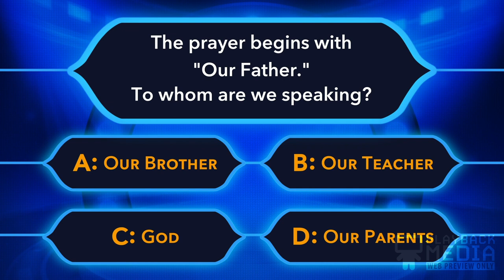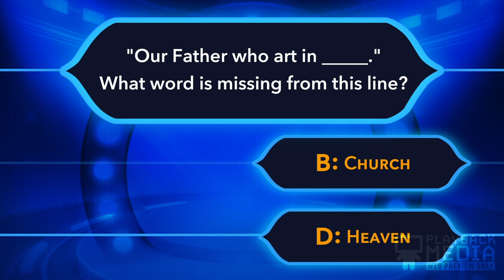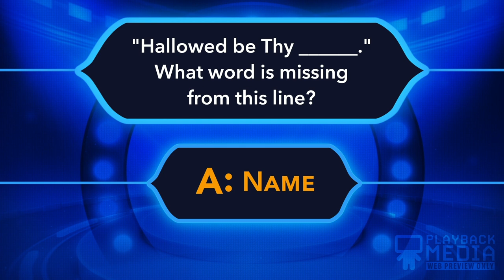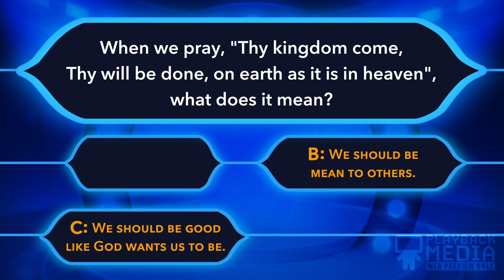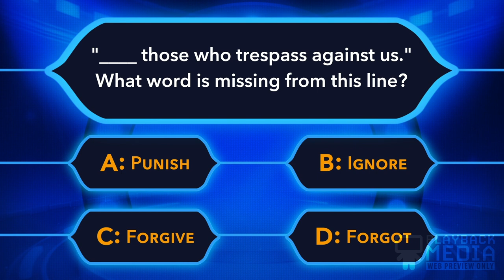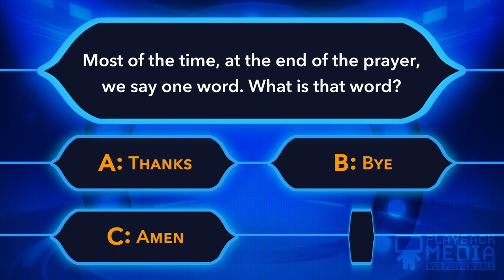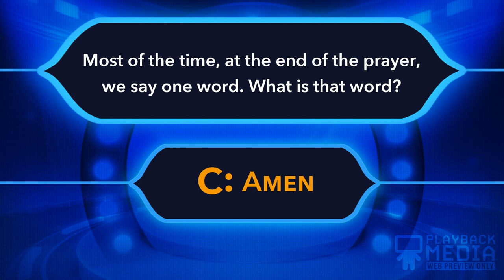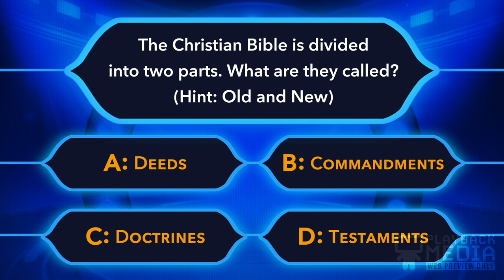The Lords Prayer Bible Trivia Game For Kids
Looking for Children's Ministry Curriculum With Videos? Check out all of these series that includes the option to add on game videos to go with your Children's Ministry Curriculum